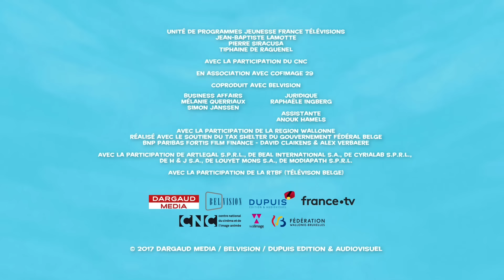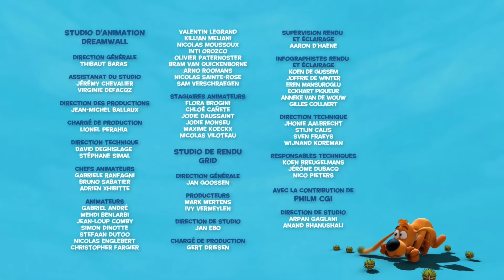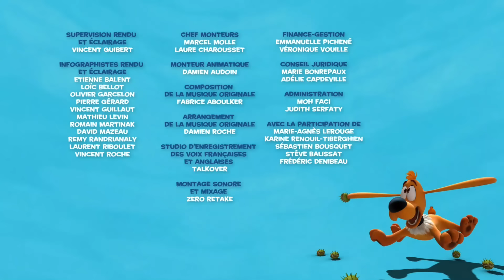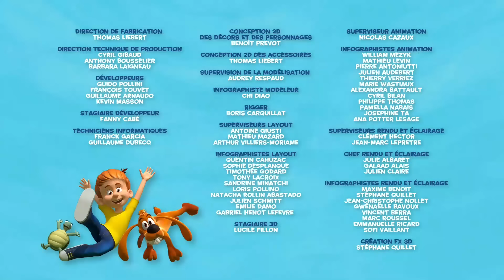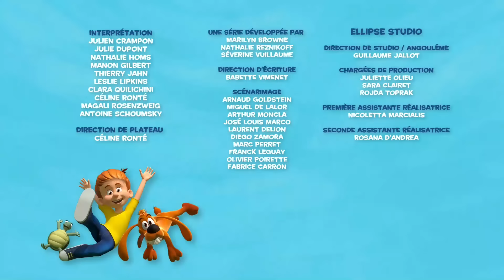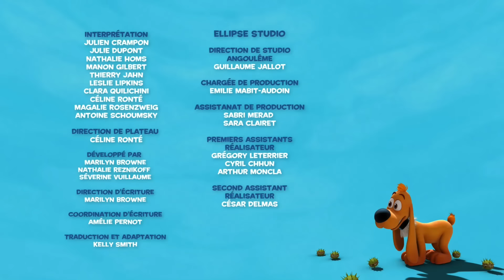😊 Boule et Bill sont toujours gentils avec leurs amis 🥰- Nouvelle compilation Boule et Bill FR